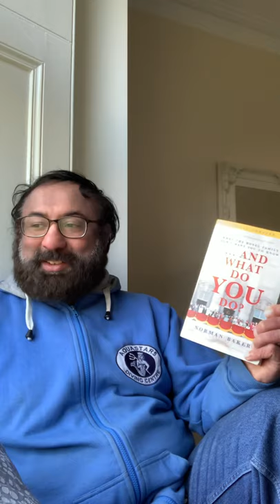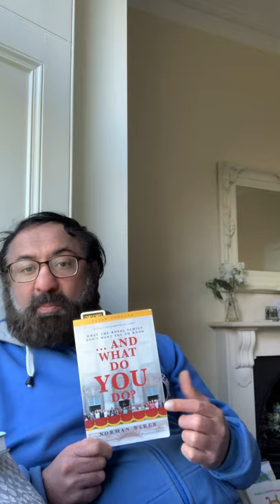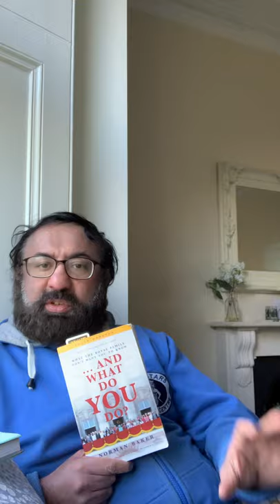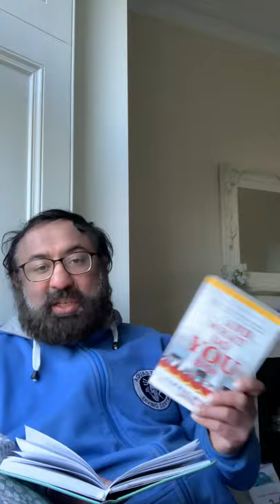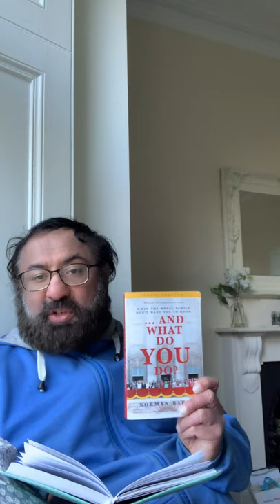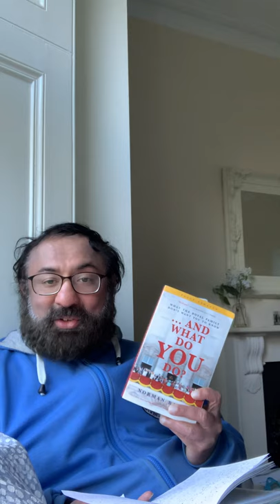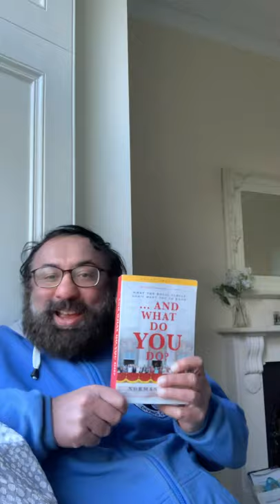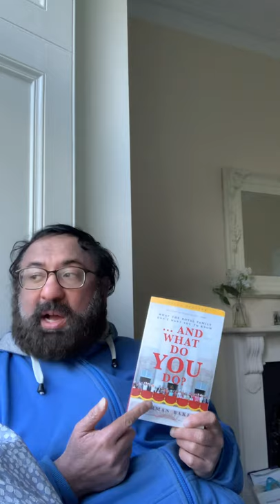...And What Do You Do? By Norman Baker